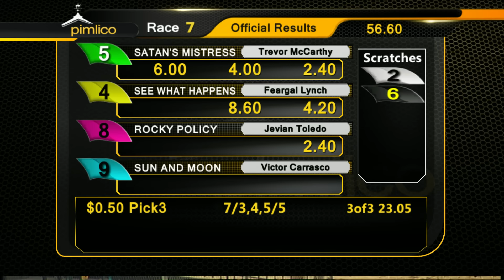Pimlico June 10, 2016 Race 7